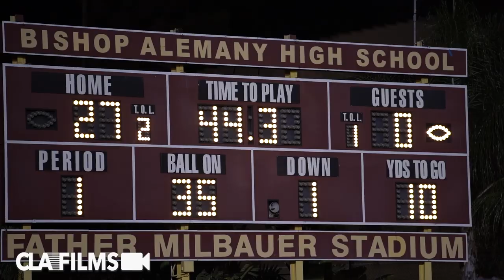WARRIORS SCORE 44 STRAIGHT PTS! Bishop Alemany vs Oaks Christian | @SportsRecruits Official Mix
WARRIORS SCORE 44 STRAIGHT PTS! Bishop Alemany vs Oaks Christian | @SportsRecruits Official Highlight Mix

We work hard to bring you ORIGINAL content shot and edited by our team.